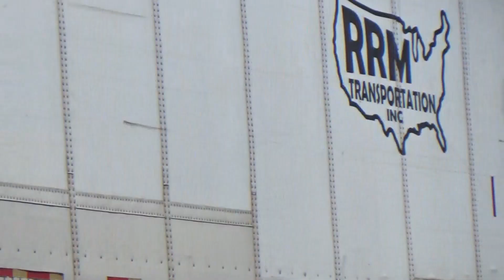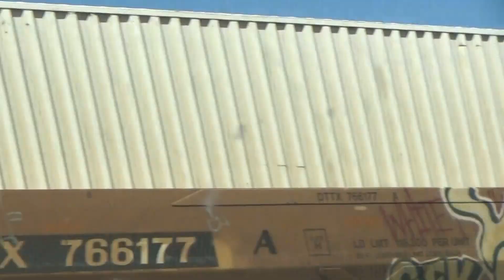7-20-19! Railfanning Tehachapi day 2!! Featuring TWO UP heritage units, great crews and MORE!